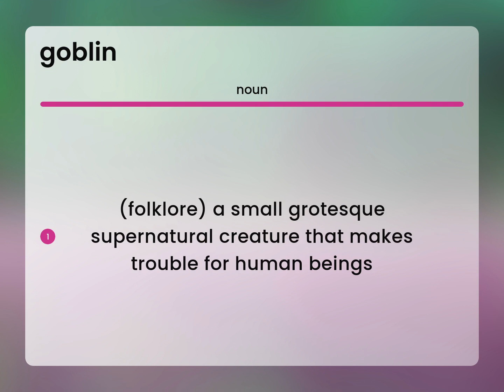Goblin | GOBLIN definition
What is GOBLIN?